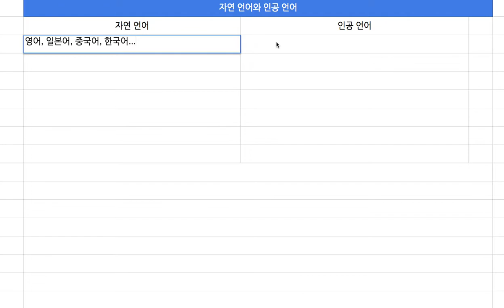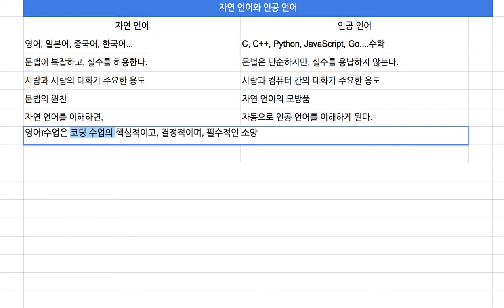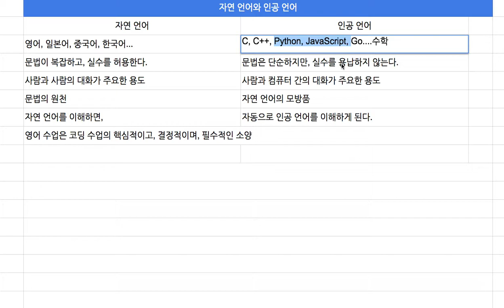[영어의 구조] 101 - 자연 언어는 인공 언어의 어머니